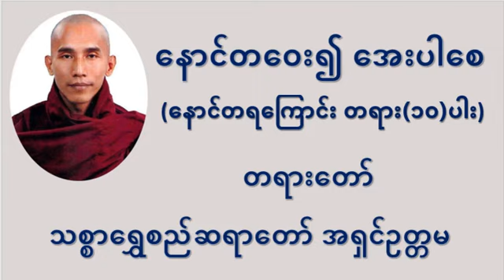နောင်တဝေး၍ အေးပါစေ တရားတော် - သစ္စာရွှေစည်ဆရာတော်